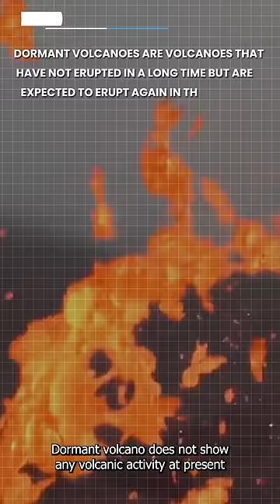The new volcano found in Andamans